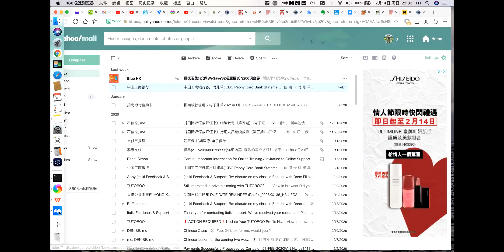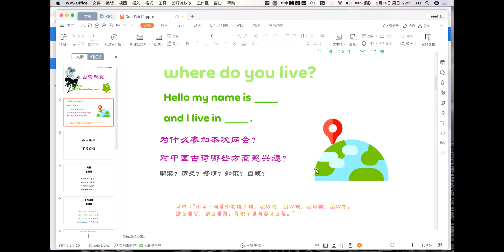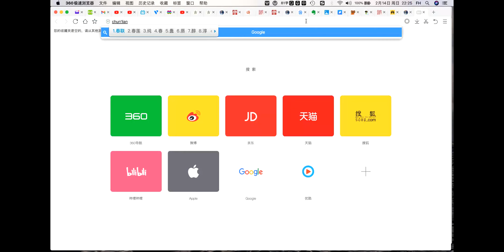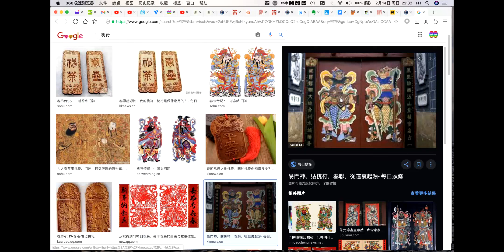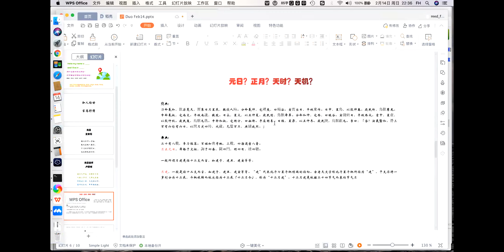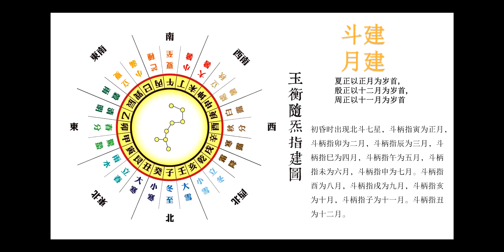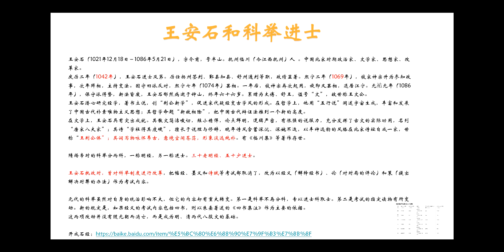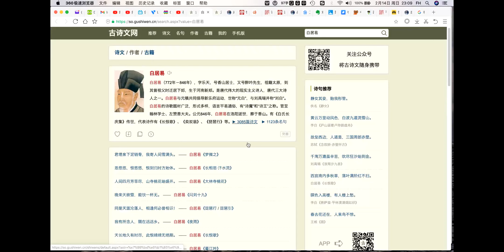古诗漫谈 元日/王安石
在Duolingo的中国古诗双周聚会，诗友和中文爱好者分享和交流的地方。

本视频为会议录播，诗词的讲解从21:02 开始。